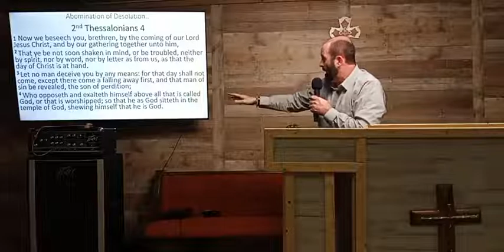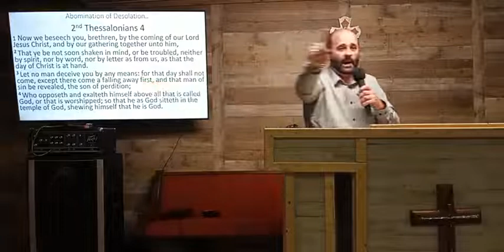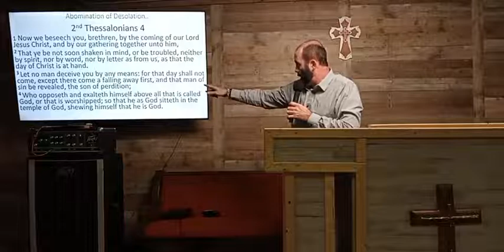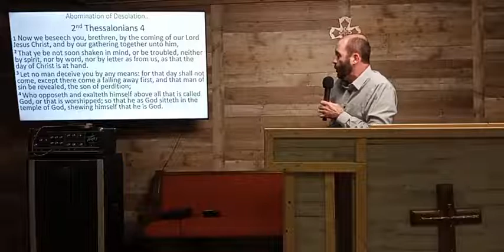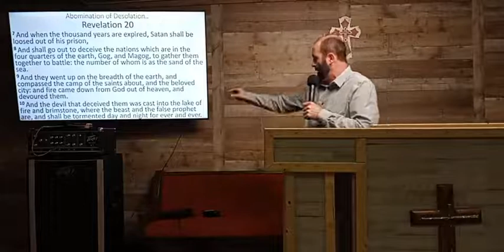The Abomination Of Desolation Gog Magog Antichrist Pastor Eric Collins Sermon Faith Realm Church dc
Eric Collins breaks down the Abomination Of Desolation and destroys Homemade Hills Doctrine.